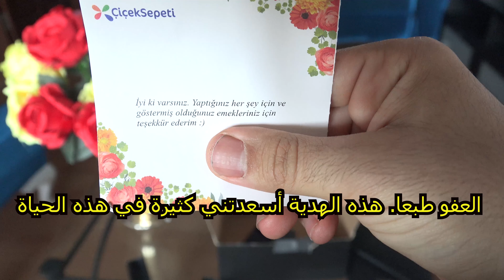Evimin kapısına bir hediye geldi جاءت هدية عند باب بيتي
Ali Gamal.